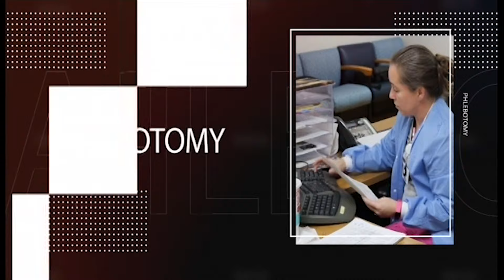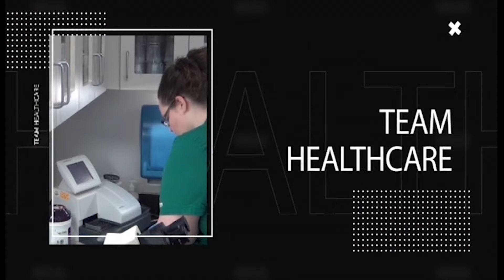Billing Coding Phlebotomy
UA Rich Mountain's Billing and Coding program prepares students for a high demand field in medical billing and coding. The Phlebotomy program also allow students to be prepared for this high demand field and to start work after 1 semester of classes. If you are looking for a high demand field to enter the workforce in a year or less these programs are for you.